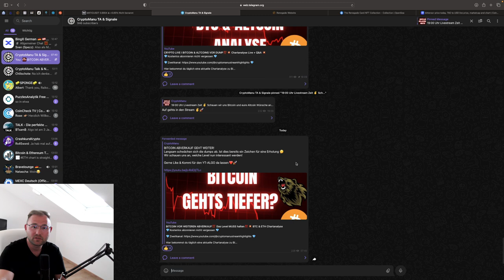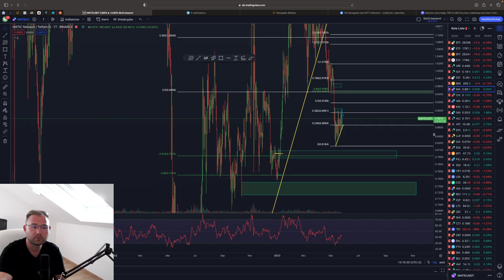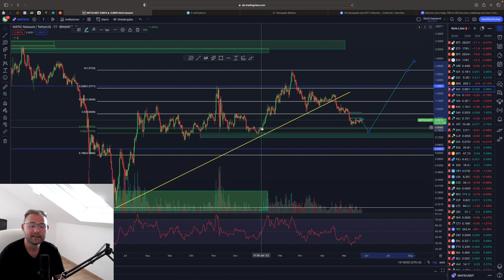MATIC BODEN ERREICHT⁉️ DROHT WEITERER ABVERKAUF⁉️ ZIELBEREICH‼️💥 Chartanalyse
⏱Timesteps:
00:00 Abo, Kommentar & Like nicht vergessen

👉 TRADING LERNEN?
✉️ Geschäftliche Anfragen ✉️